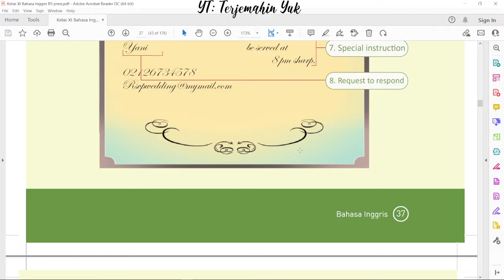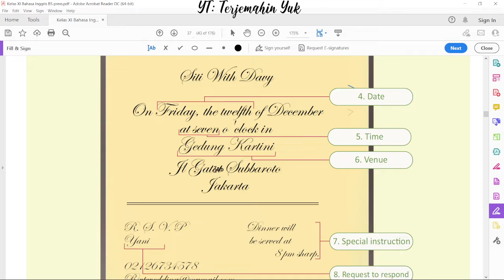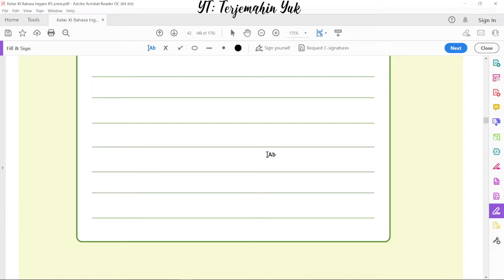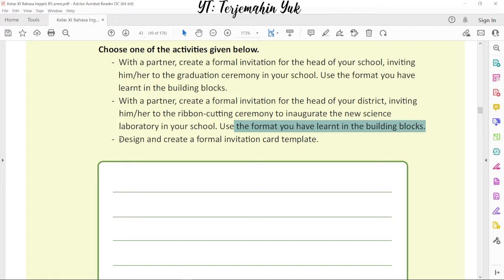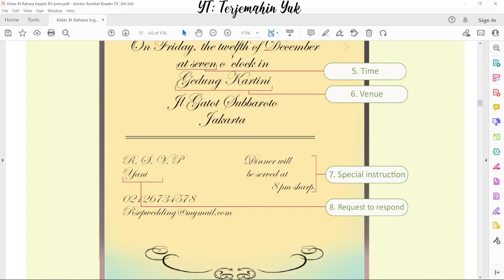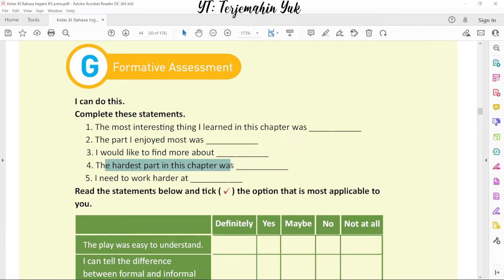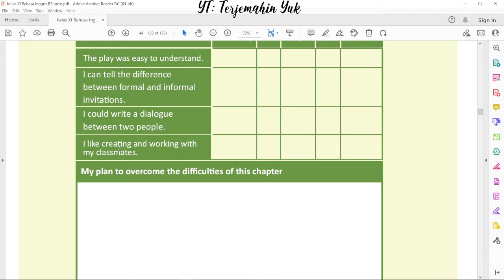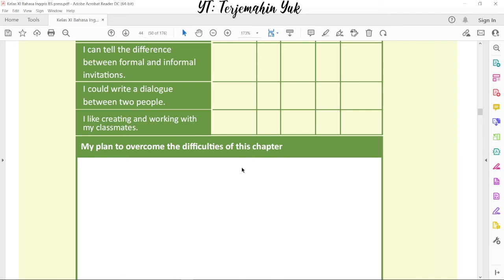Hal. 42-44 kelas 11 Terjemahan Buku Bahasa Inggris SMA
Writing Connection: Write a formal invitation for your brother's wedding.
Let's Create/Contribute
With a partner, create a formal invitation for the head of your school, inviting him/her to the graduation ceremony in your school. Use the format you have learnt in the building blocks.
With a partner, create a formal invitation for the head of your district, inviting him/her to the ribbon-cutting ceremony to inaugurate the new science laboratory in your school. Use the format you have learnt in the building blocks.